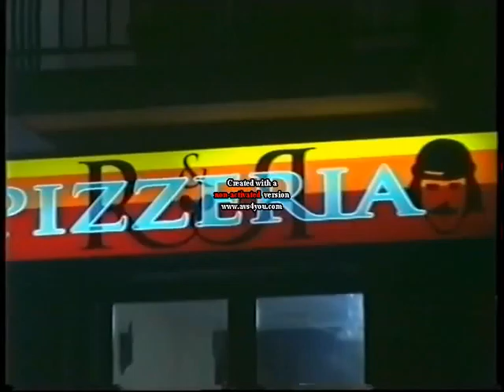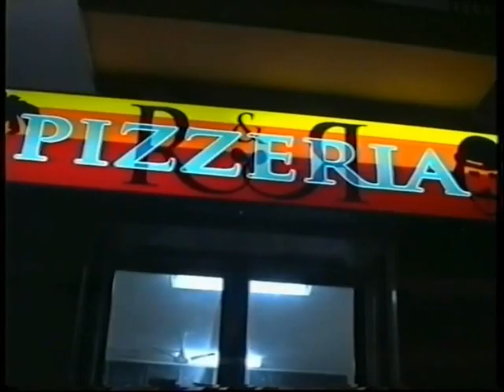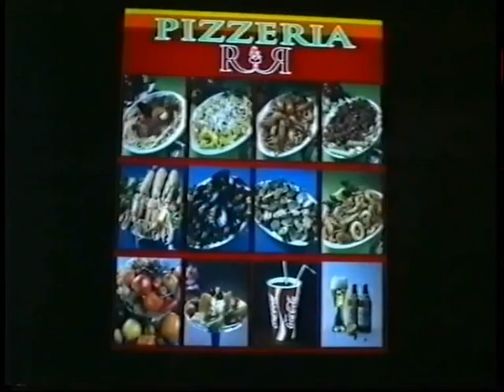PIZZERIA RENZO E RITA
ANNI 90 ..PROVE PER UNA PUBBLICITA' IN TELEVISIONE DELLA PIZZERIA RENZO E RITA DI S.ANTIOCO..IN RICORDO DEI 2 AMICI CHE HANNO TIRATO SU LA PIZZERIA CON TANTI SACRIFICI LASCIANDOCI UN RICORDO DEI LORO SORRISI ..CIAO RENZO CIAO RITA